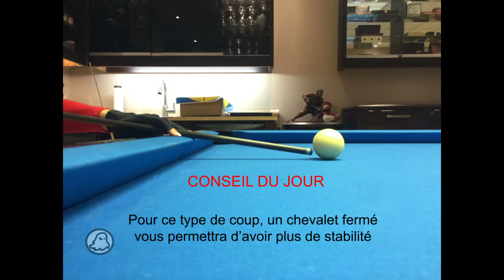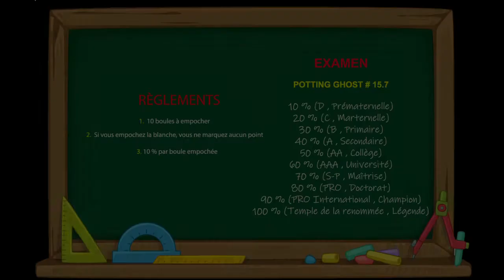Cours de billard - Potting Ghost 15 - Parties 5-6-7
Apprenez à empocher des boules comme un Pro !